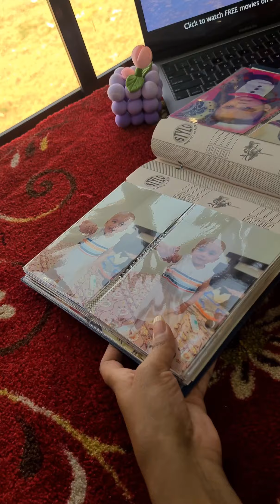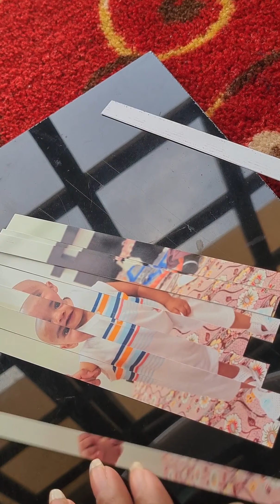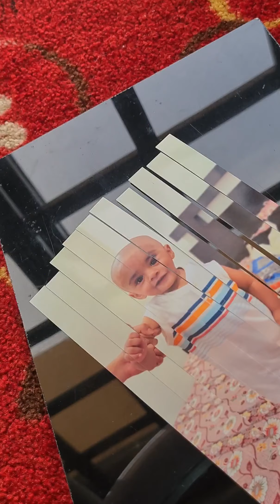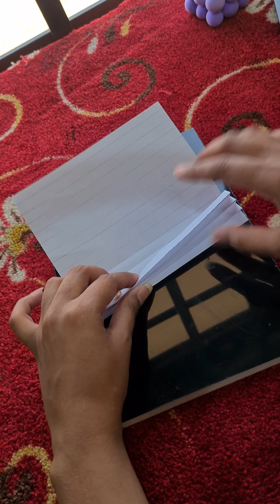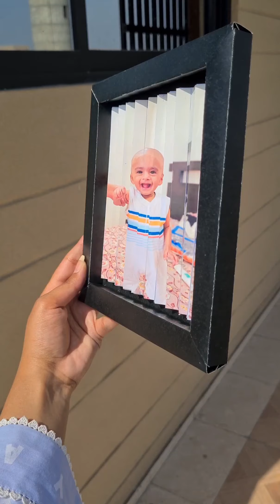paper craft | Easy craft ideas | how to make | diy | school hacks | school projects | gift ideas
I'm back with a new video. This is a magic photo frame and i just love to make this I hope you'll enjoy this video and get some ideas to create things when you're bored or stressed.